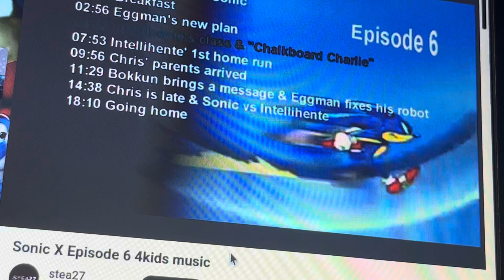Sonic X Episode 6 4kids music (English Dub): Calling backup (Daydreaming)